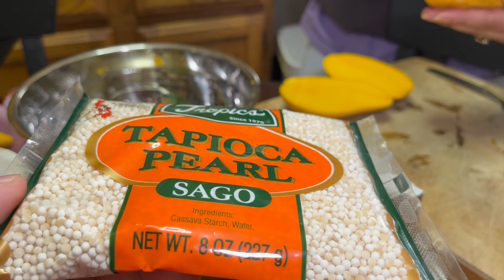Summer Time Mango Sago Special Dessert